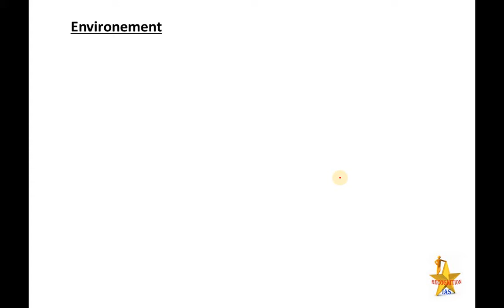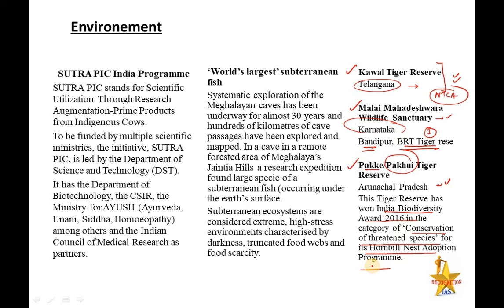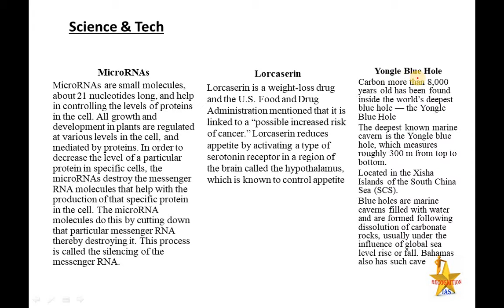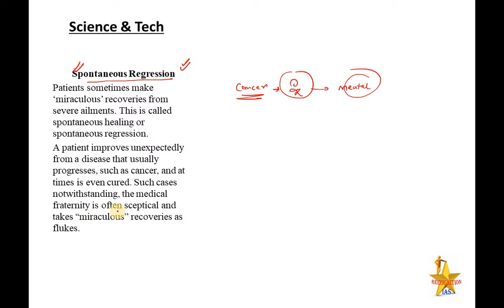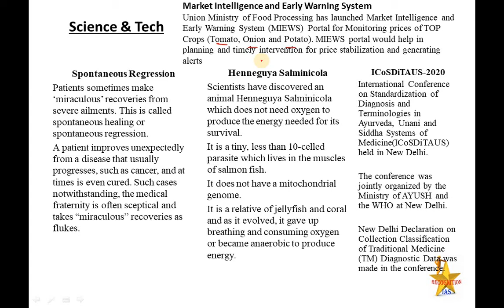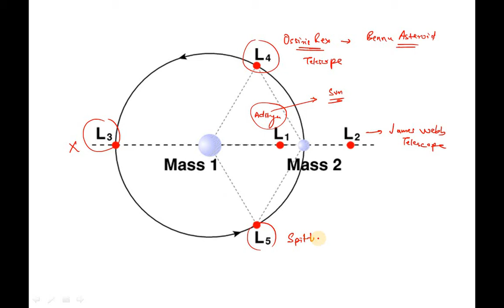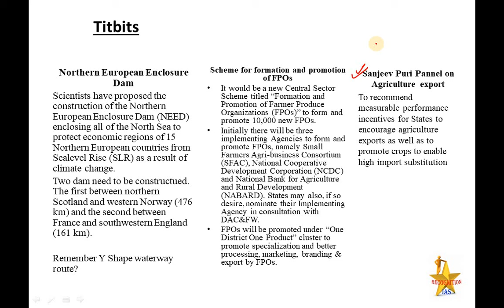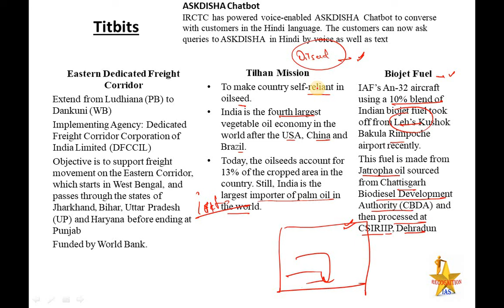PLS Current Affairs (L19): SUTRA PIC India Programme, MicroRNAs, Lorcaserin, Yongle Blue Hole,